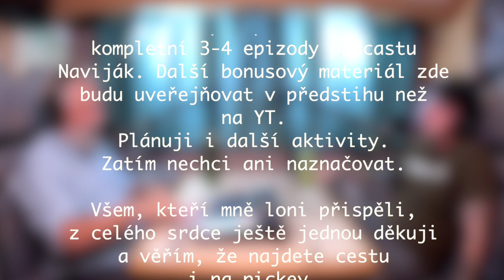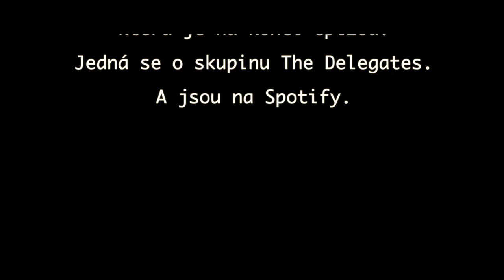Naviják #75 - Robert Broda - Pirát Rob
TOTO JE NEÚPLNÁ EPIZODA PODCASTU NAVIJÁK. KOMPLETNÍ A S PŘEDSTIHEM POUZE NA ⁠ JEN ZA PÁR PENĚZ.

Pirát Rob - ikonická postava pro kapraře. Mezi muškaři zas tak známý není, ale po té, co jsem natočil podcast z Balatonu s týmem Carpriders, mně  přišlo na instagram docela dost zpráv. Že jako kdy budu dělat rozhovor se Skopexem a Pirátem a ... Zpráv přibylo zvláště po té, když Pirát se svým týmem Nikl & Carp´R´Us 3 (Ruda Soukup,  ) IBCC nekompromisně vyhráli. A ještě navíc přidali rekord v kg - 1337.24 kg kaprů za 6 dnů a 6 nocí. Šílený.

V duchu jsem si říkal, vždyť já vlastně ty kluky vůbec neznám. A zatím, tedy většinou, hosté v "Navijáku" byli z řad mých kamarádů. O kterých něco vím, se kterými jsem toho spoustu zažil, takže nějaké vtipné historky se daly vždycky připomenout...

Ale řekl jsem si, jak je teď populární vystupovat z komfortní zóny a že teda když si o to lidi píšou, tak že zkusím vyplout do pro mě neznámých vod, rozuměj vod "kaproláskových" a že takový rozhovor udělám. No a vím, že brácha jezdí s Pirátem na ryby. A štěstí chtělo, že jsme se s Pirátem potkali na JBC Revelation - 4X závody v Jablonci. Korbec nás představil. Nálada byla uvolněná, brácha "překvapivě" vyhrál a já byl přizván na společné foto s jedněmi s nejlepších kaprařů u nás. Co u nás, na světě!!! A s Robem jsme se domluvili na společný chytání a nahrávání. Pecka.

No a jak jsme se domluvili, tak bylo. Ve čtvrtek jsme si chvilku společně zachytali a pak nahráli další epizodu Navijáku. Bylo to fajn setkání, i když ze všech těch popek, semaforů a příposlechů mně šla hlava kolem.

Ale už teď se těším na Piráta a další z této party příští rok do Freddy Krueger Housu...

Příjemný poslech.

Pickey
Od 3. sezóny podcastu Naviják bude část zpoplatněna. Polovina epizody bude zdarma. Druhá za předplatné. Nastavil jsem dvě hladiny předplatného:
Podporovatel - 123,- Kč (tzn. 30-40,- Kč za jednu epizodu)
Mecenáš - 234,- Kč (tzn. 60-80,- Kč za epizodu)
Výhodou pickey.cz je, že umožňuje samostatně zakoupit i jednotlivou epizodu (za 75,- Kč) bez nutnosti mít měsíční předplatné.
Nebo můžete koupit předplatné kamarádovi, manželovi, tatínkovi jako dárek. To je nápad, co? ;)
A tady je vysvětleno, jak pickey funguje. Není to složité